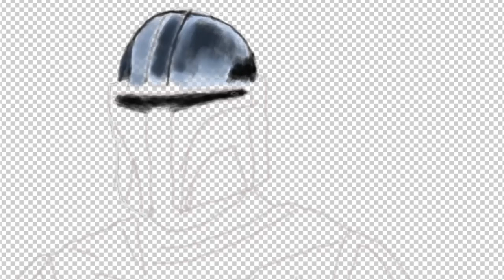[Speed Paint] The Mandalorian - Din Djarin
Din Djarin, known as "The Mandalorian," is a skilled bounty hunter and member of the Mandalorian culture in the Star Wars universe. He follows a strict code of honor, never removing his helmet in front of others. During his adventures, he encounters a young alien child, whom he protects and cares for, becoming his central mission.

As the story progresses, Din Djarin learns more about the history of Mandalore and becomes involved in a conflict between the remnants of the Galactic Empire and his homeworld.

Software: Photoshop
Tool: Wacom Tablet